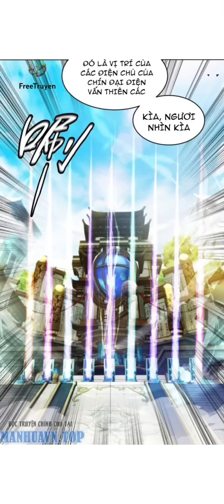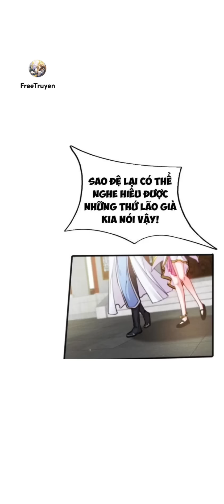Thê Tử Của Ta Là Đại Thừa Kỳ Đại Lão chap 1 - 8 Review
Thê Tử Của Ta Là Đại Thừa Kỳ Đại Lão
Thê Tử Của Ta Là Đại Thừa Kỳ Đại Lão Chap 01 - 08